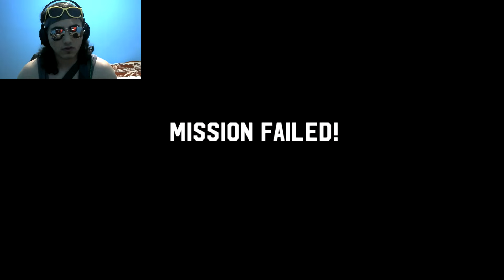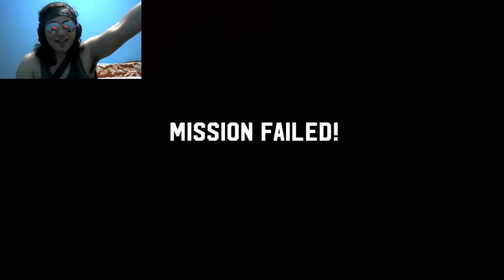SPASAVAM SVET ! ⌐■_■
Spasav svet od terorista ⌐■_■